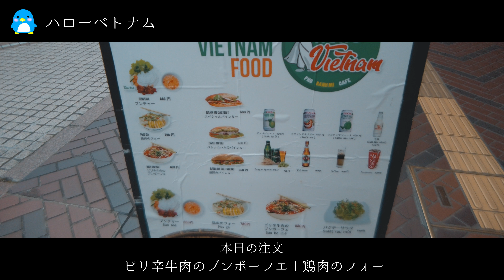【ハローベトナム】ピリ辛牛肉のブンボーフエ+鶏肉のフォーを食す【宮城県仙台市】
【ハローベトナム】
〒980-0811 宮城県仙台市青葉区一番町4丁目5-18
【本日の注文】
・ピリ辛牛肉のブンボーフエ
・鶏肉のフォー